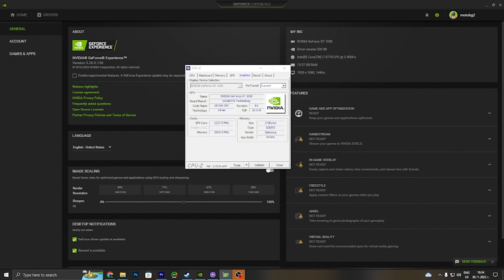Watch Dogs: Legion GT 1030 - i7 3770 - 720p, 900p